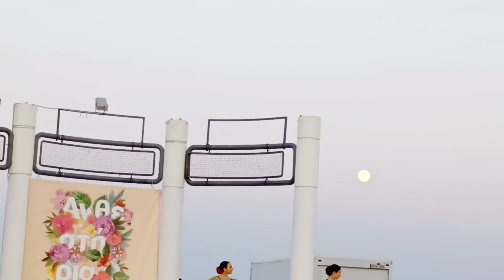Part2 Traditional Dance of Cyprus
buhayofwcyprus